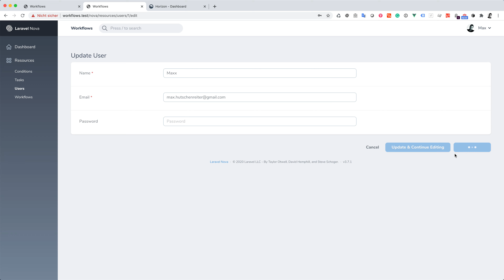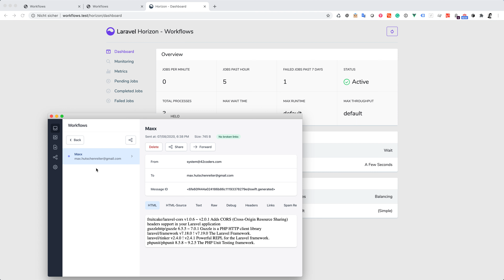42workflows wip preview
With 42workflows you are able to automate your Laravel application with easy Drag&Drop actions.

This is a short wip preview of the current state of our new Premium Laravel Package.